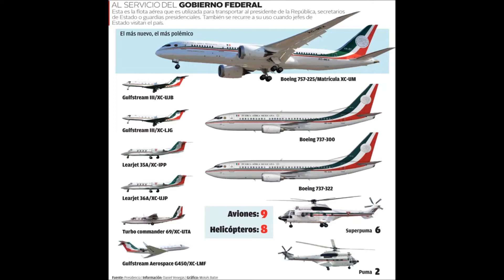Flota Presidencial de Mexico